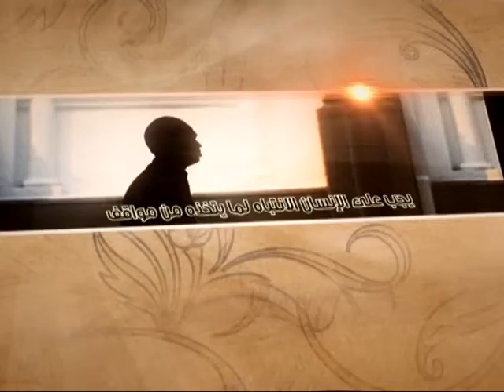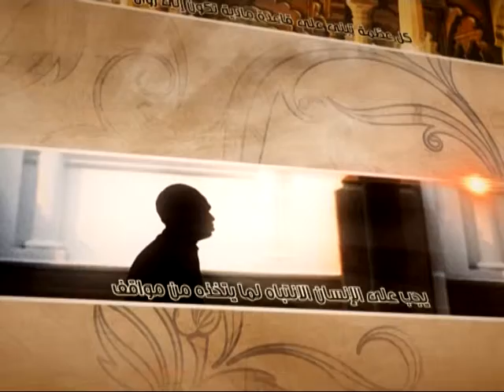العبقات - لا للجزع - آية الله الفقيه السيد محمد رضا الشيرازي رحمه الله